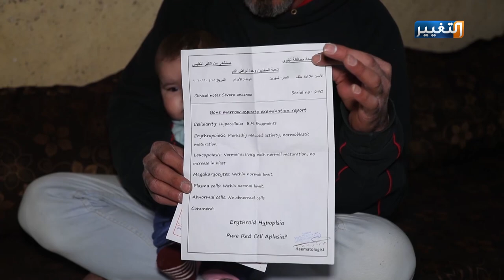أب يعرض أعضاء جسمه للبيع في الموصل ليُنقذ طفلته من الموت | تقرير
قصص من الموصل.. غير متشابهة في العناوين لكن تشترك بالألم والحزن والوجع.. قصة المواطن والمقاتل إياد خلف عيسى الشرطي المفصول من الشرطة الاتحادية ولم يعد إلى الخدمة لغاية الآن، يعيش إياد أياما قاسية جراء مرض أصاب طفلته الوحيدة والتي تعاني من مرض نادر يتطلب علاجه السفر إلى الخارج، وما بين الحاجة وقلة الحيلة وصل الحال بالأب إلى عرض أعضائه البشرية للبيع مقابل انقاذ حياة ابنته.